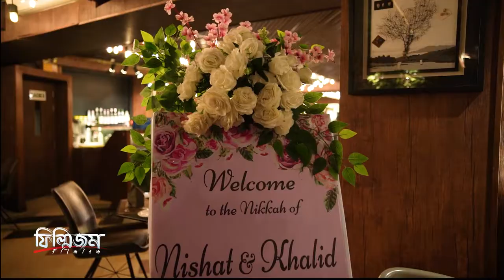MD Khalid and Nishat Alam - Wedding Trailer - 26th Jan 2022 - Green Lounge Dhaka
Enjoy the cinematic wedding ceremony trailer of MD Khalid and Nishat Alam shooted on January 26th,2022 at Green lounge restaurant Dhaka.

Casts: MD Khalid & Nishat Alam
Location: Green Lounge, Dhaka
Video length: 10:37 min
Genre: Wedding Cinema
Shooting date: 26th January 2022